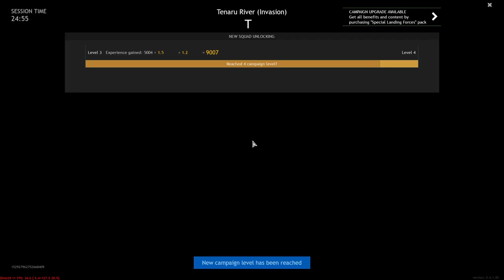Enlisted Gameplay - Tenaru River - Pacific War (60FPS) No Commentary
I love FPS. JUST FUN

PC Spec
CPU - Intel I5-11400
Motherboard - Asus TUF Gaming B560M-E
Memory - 16Gb bus3200 DDR 4
Graphics - AMD XFX RX6600 8G
Monitor - ACER ED322Q P